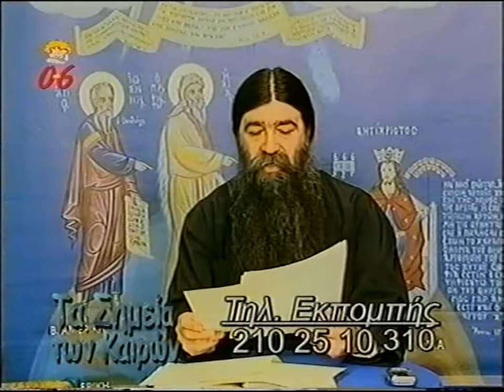'ΓΕΡΟΝΤΑΣ ΜΑΞΙΜΟΣ ΒΑΡΒΑΡΗΣ 'ΣΗΜΕΙΑ ΤΩΝ ΚΑΙΡΩΝ''4-3-07